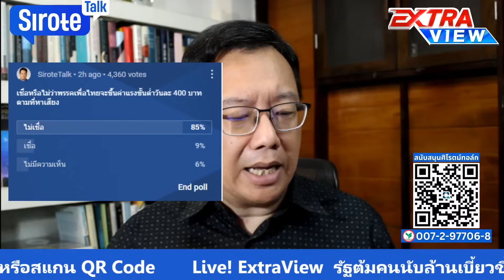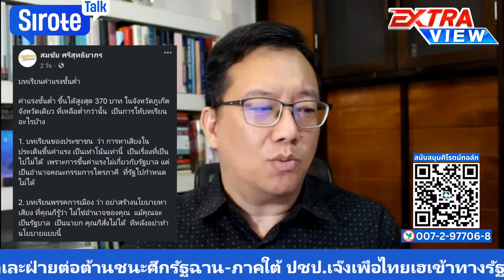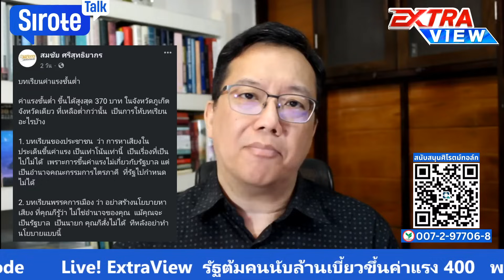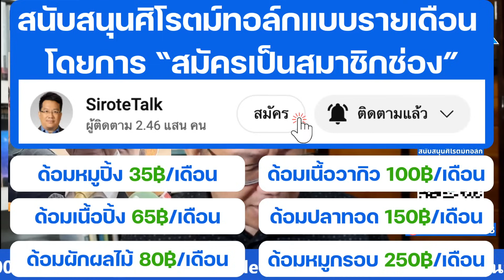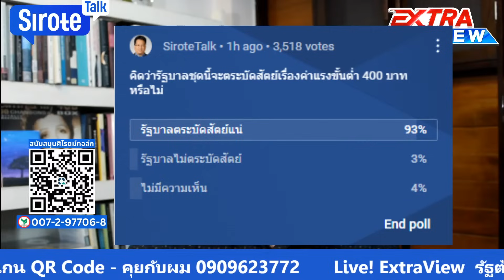รัฐบาลขึ้นค่าแรง 2 บาทโดนด่ายับ ตระบัดสัตย์ไม่จ่ายคนจน 400แบบหาเสียง สยายปีกโยง ปชป.หวังกินรวบ Rerun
รัฐบาลขึ้นค่าแรง 2 บาทโดนด่ายับ ตระบัดสัตย์ไม่จ่ายคนจน 400แบบหาเสียง สยายปีกโยง ปชป.หวังกินรวบ Rerun Ep.39 11 ธ.ค.66